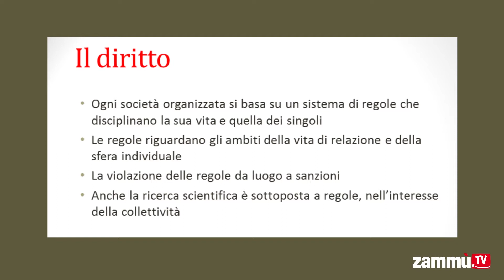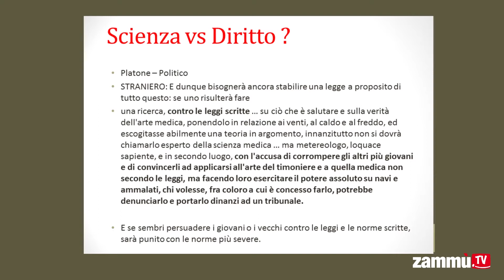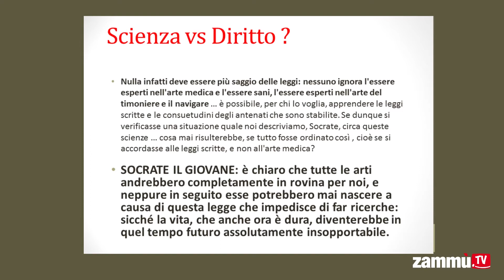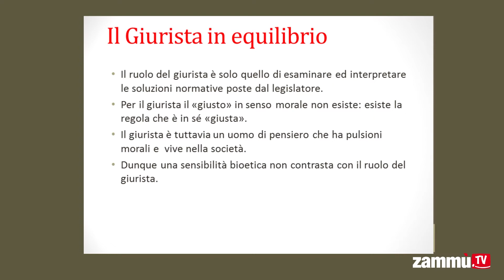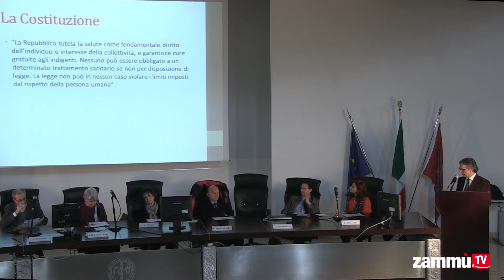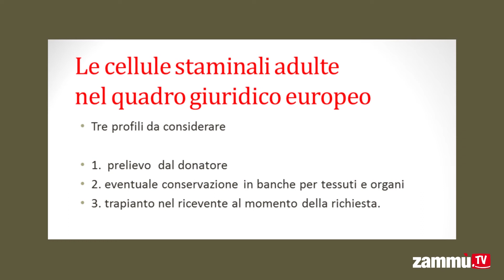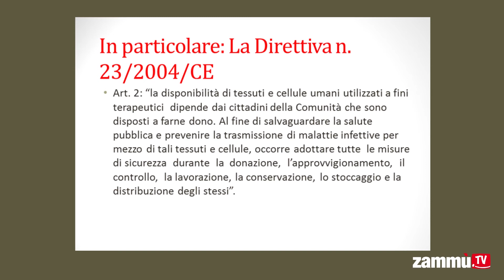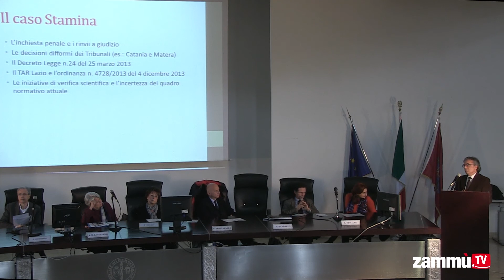Unistem Day 2014 - L'intervento di Salvatore Randazzo